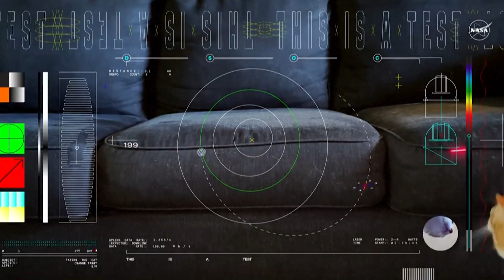Nasa usa laser para transmitir vídeo de gato do espaço para a Terra; veja vídeo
Um gato brincando com um laser foi o protagonista da primeira transmissão em alta definição feita pela NASA do espaço profundo. O experimento Deep Space Optical Communications (Comunicações Ópticas no Espaço Profundo) transmitiu um vídeo de alta definição do gato Tater em 11 de dezembro de 2023, a 31 milhões de quilômetros de distância, cerca de 80 vezes a distância entre a Terra e a Lua. Este marco faz parte de uma demonstração de tecnologia da NASA, com o objetivo de testar possibilidades para futuras missões humanas além da órbita da Terra.